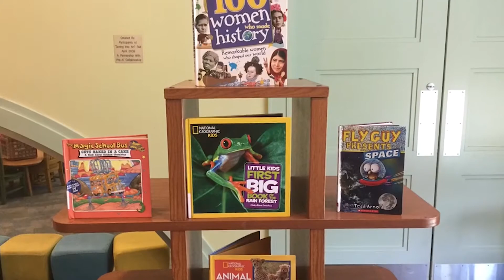Reader's Advisory with Ms. Rebbie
Join Ms. Rebbie in the Aflac Children's Department for Reader's Advisory!